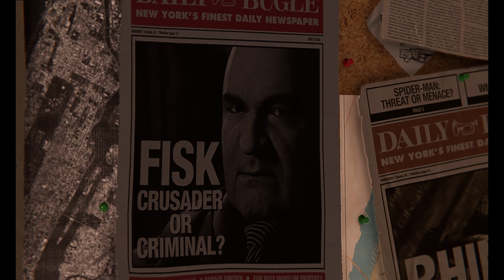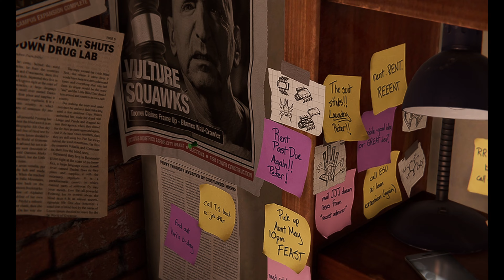HELP POLICE TO FIND THE WILSON FISK - Marvel's Spider-Man Remastered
PROCESSOR          =  INTEL I5 13600KF (14CORE+20THREADS)
MOTHERBORAD   =  ASUS PRIME Z690 DDR4
RAM                        =  16X2  32 GB 3200 MHz
SSD                         =  WD BLACK  SN 770  1TB
GPU                         =  GFORCE RTX 3060TI 8GB
LIQUID COOLER    =   DEEPCOOL 240MM AIO
CASE                       = THERMALTAKE V250 ARGB
POWER SUPPLY   =    650W DEEPCOOL
HEADSET               =   ZEB-BLITZ